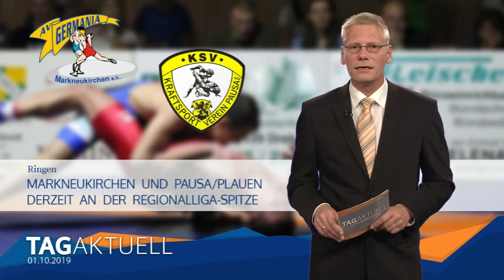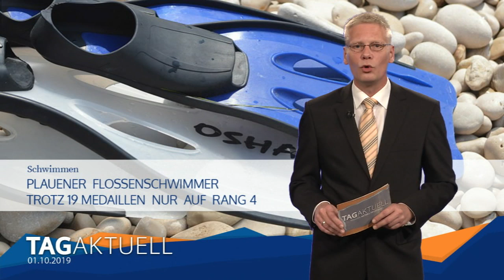TV Westsachsen - Sport vom 01.10.2019